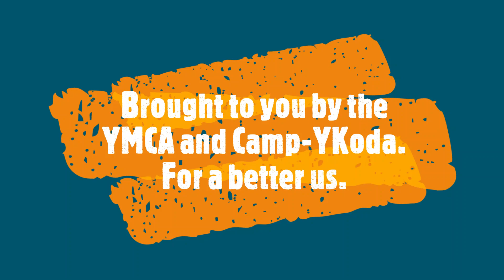YMCA Camp Y-Koda - Outdoor Education